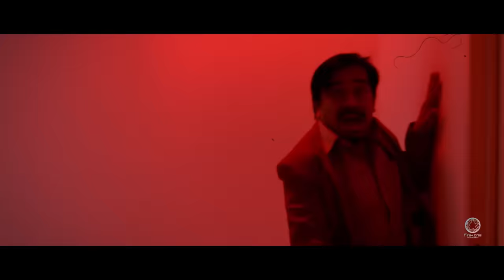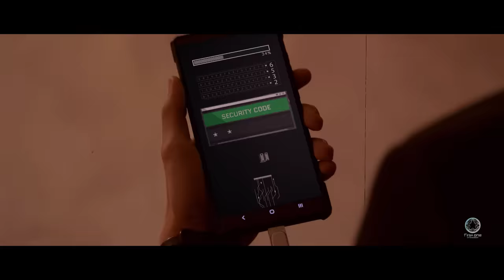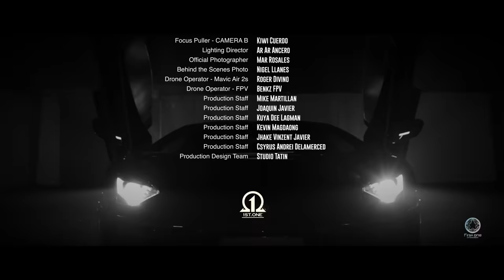[1ST.ONE] PROBLEM CHILD Official Comeback M/V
O Group FirstOne Entertainment

Producer: Ogroup Firstone Entertainment
Composer:
1st.One ACE
1st.One JAYSON
1st.One JOKER
1st.One J
1st.One MAX
1st.One ALPHA
Korean Composer: Roydo, SIU, airair, Xepy, +1
Arranger: SIU, airair
Lyrics: 1st.One ACE, Roydo, SIU
Philippine lyrics and translations - 1st.One ACE
Lyrics Proofing - 1st. One JOKER, 1st.One MAX
Rap versing - 1st.One JAYSON, 1st.One J, 1st.One ALPHA.
Genre: POP, PPOP, (Hip-Hop sub-genre)

Choreographer: Mikko Boddo

Republic Of Korea Production Team
 CHECK

Director : SHINZO HARANG
Executive Producer : PARK WON BIN
DOP : KIM MIN TAE
Visual Effects / Motion Design : KANG HYUN WOO
Assist : KIM SOON YOUNG
Editor : YOO JUNG WOO
Di : JO HWAN
Assist : PARK CHAE YEON
Sound Supervisor : OH HONG SEOK
Management Consulting : YANG EUN YU

FIRSTONE ENTERTAINMENT

PRESIDENT: KIM WANG HWEI (AARON)
DIRECTOR: LEE CHAN HEE (BRANDON)
PUBLIC & MEDIA RELATIONS DIRECTOR: GION SANTIAGO
CONTENT DIRECTOR: JOHN PAUL CHRISTIAN S. ASPA
GENERAL MANAGER: SEO BONG KYU (ERIC)

STYLE TEAM:
Team Ryuji Shiomitsu
Ryuji Shiomitsu
Bea Guerrero
Miguel Quilang
Joaquin Rodrigo
Naveena Abdurajak

Costume Designer:
Bea Guerrero
Austeen Soriano
Kaye Morales

HAIR AND MAKE UP:
Head Makeup Artist: KC Andrade
Assistant MUA: Bobby Carlos
                           Ardee Garcia
                           Danica Chua
                           Glenn Hernandez
Head Hairstylist: Edward Caballero

PHILIPPINE PRODUCTION TEAM:

Director - Lua Swish
Production Manager - Michelle Nicole Aquino
DOP 1 - Melvin Dave
DOP 2 - Neo Bautista
Camera Operator - JR Misa
Focus Puller - Camera A - Arvin Rait
Focus Puller - Camera B - Kiwi Cuerdo
Lighting Director - Ar Ar Ancero
Official Photographer - Mar Rosales
Behind the Scenes Photo - Nigel Llanes
Drone Operator - Mavic Air 2s - Roger Divino
Drone Operator - FPV - Benkz FPV
Production Staff - Mike Martillan
Production Staff - Joaquin Javier
Production Staff - Kuya Dee Lagman
Production Staff - Kevin Magdaong
Production Staff - Jhake Vinzent Javier
Production Staff - Csyrus Andrei Delamerced
Production Design Team - Studio Tatin

Special Thanks to:

Warner Music Philippines:

- Sarah Ismail
- kelley Mangahas
- All WMP team